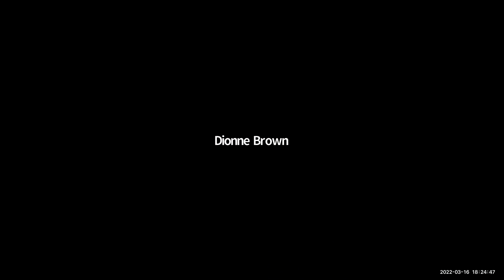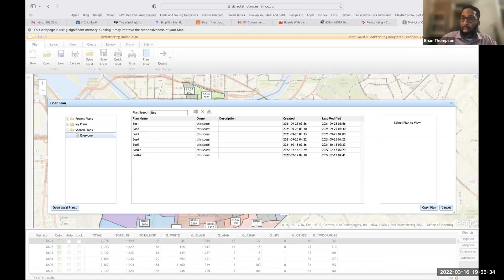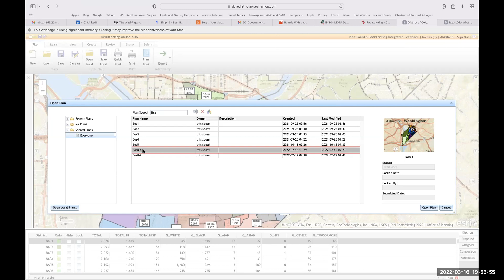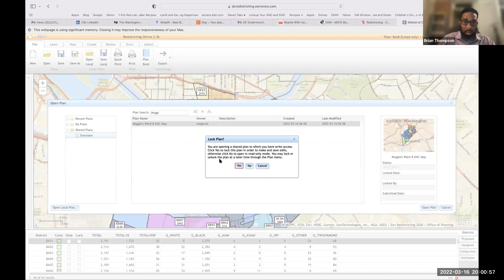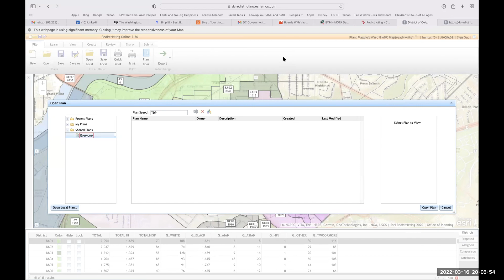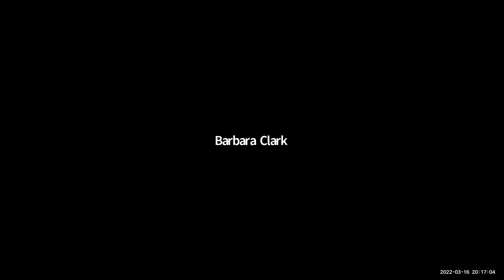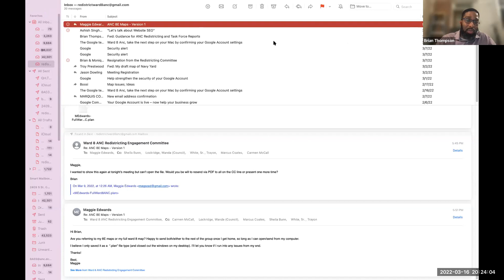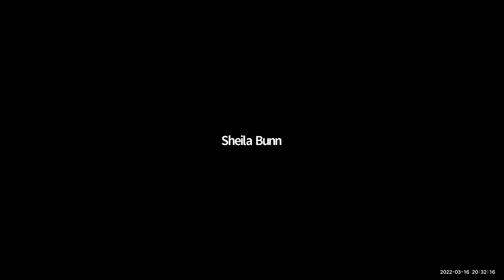Ward 8 ANC Redistricting Committee Meeting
Ward 8 Redistricting Committee Meeting